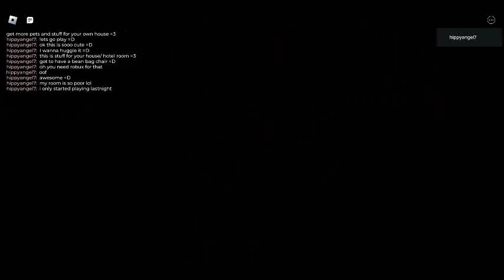Pheebs Plays- Hotel Simulator-Bubbles Hotel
This new game on roblox is really good and i'd recamend it if you just want to chill and spend time popping bubbles and relzing with friends and getting things for your own hotel room, and collecting pets.